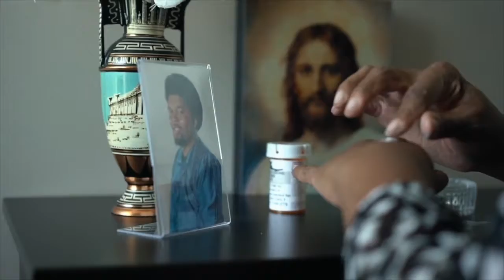Our Harlem (2020) - Official Trailer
Our Harlem is a story that focuses on the lives of several characters during the midst of the opioid epidemic in a gentrified Harlem. Here's the latest trailer for the upcoming short film, coming out soon!